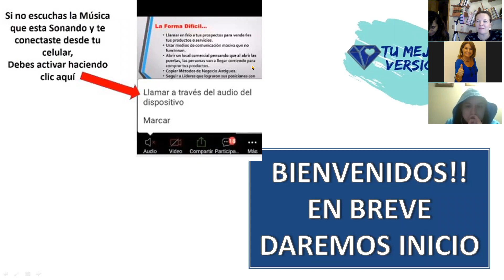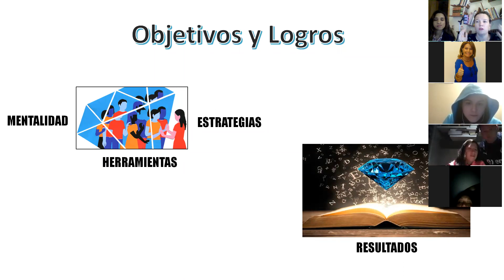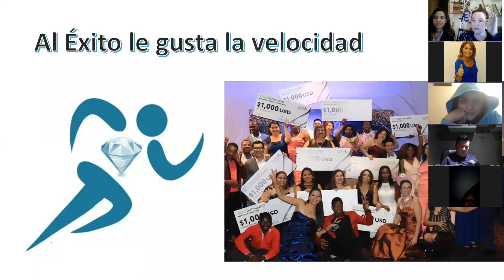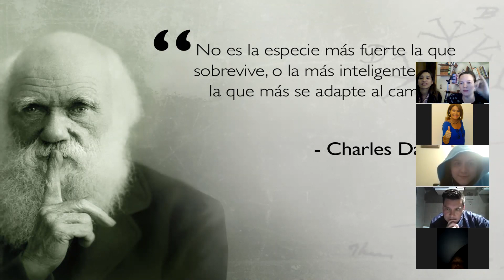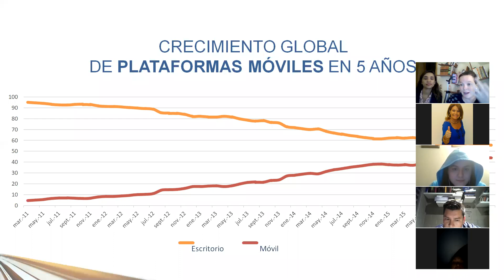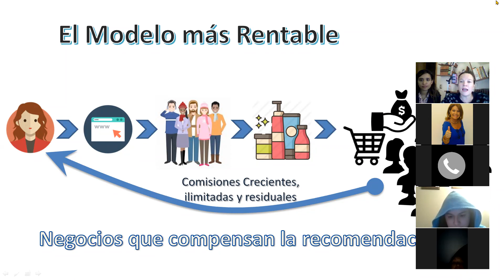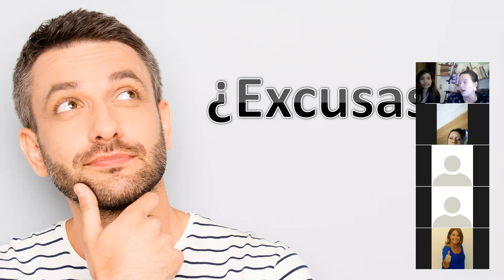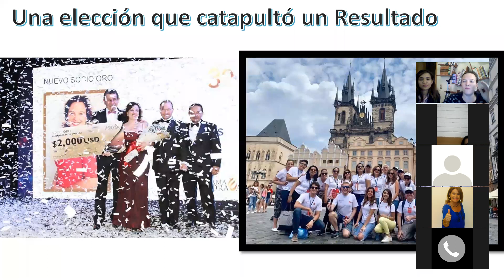Emprende Inteligentemente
El comportamiento de compra en el mundo HA CAMBIADO!! Emprende con un concepto 100% digital y el modelo MAS rentable del mundo!! Hazlo con nosotros!